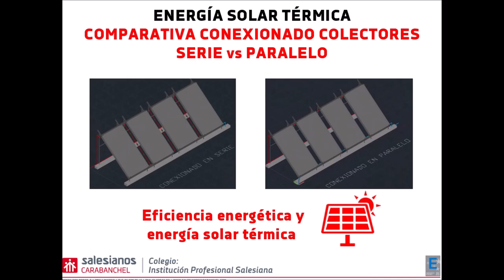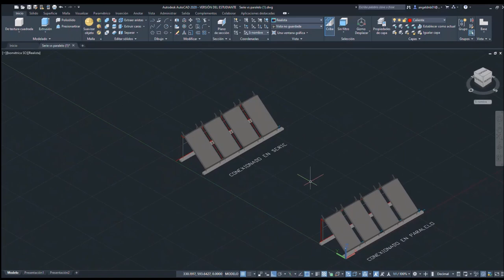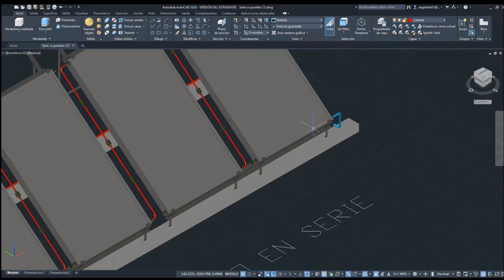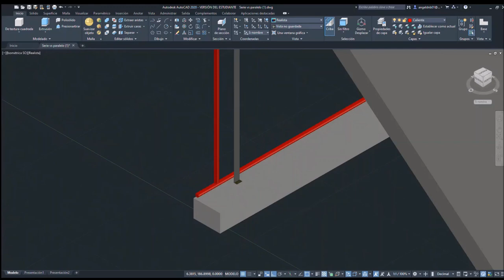Comparativa de conexionado de colectores solares térmicos serie-paralelo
Nuestros alumnos Ángel Núñez y Jorge Barrero de 1º curso del Ciclo formativo de grado superior de Eficiencia energética y energía solar térmica de Salesianos Carabanchel, tratan de arrojar luz sobre un tema ciertamente controvertido en energía solar térmica: ¿qué conexionado consigue más temperatura, serie o paralelo? Para resolver el problema, nuestros estudiantes deciden hacer previamente un diseño 3D en AutoCAD de ambos tipos de conexiones, tomando 4 colectores como referencia y coincidentes con los 4 colectores de los que disponemos en el taller de energías renovables de nuestro centro. Tras compra adicional de materiales de unión (tornillería, latiguillos, pisones de anclaje, juntas de estanqueidad...) deciden el experimento: introducir agua a misma temperatura en ambos ramales, dejarla reposar durante 5 minutos y medir termográficamente la temperatura de salida. Esta es la primera parte de un proyecto que continuarán en las próximas semanas... Confiamos que os parezca útil e interesante. Un fuerte abrazo a todos.